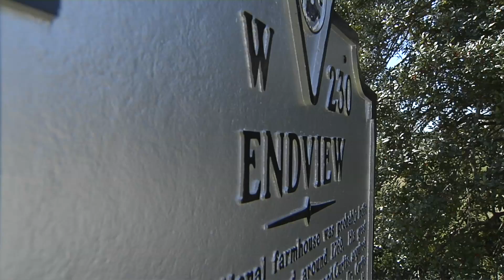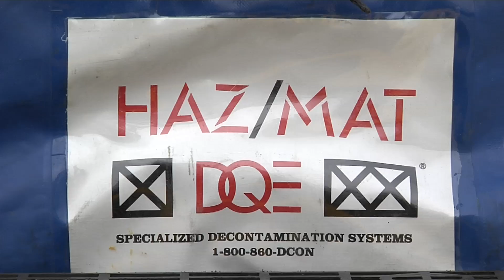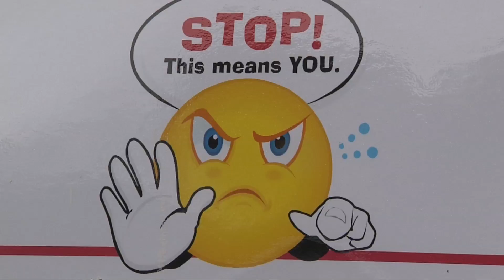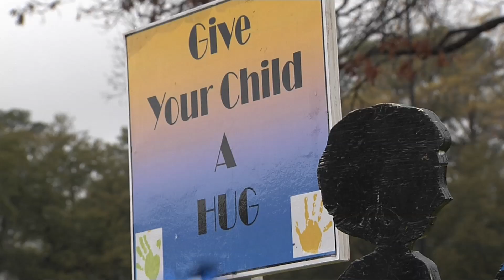Complete 30 Minute Newport News in Review APRIL 2011 Program.mov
NEWPORT NEWS IN REVIEW APRIL 2011- Check out the the entire half hour of  Newport News in Review and take a step back in time and discover the past with historic Endview Plantation and so much more . . .

James River Extreme Stream Makeover
NNFD HAZMAT Training
Child Abuse Pinwheel Silent Garden
Endview Plantation- Battle of Big Bethel
Pearl Bailey Paper Birthday Cake Challenge